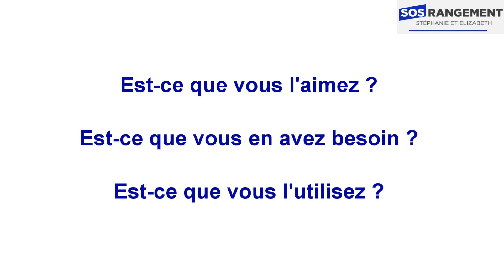3 obstacles qui vous empêchent d'avoir une maison rangée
3 obstacles qui vous empêchent d'avoir une maison rangée

0:00 Introduction
1:07 Obstacle 1 - Rangement trop complexe
3:23 Obstacle 2 - Aucune place définie
4:34 Obstacle 3 - Ne pas ranger au fur et à mesure

Si vous avez besoin d'aide en rangement, organisation et productivité,
Nous sommes Stéphanie et Elizabeth, les passionnées de SOS Rangement.

Cette chaîne est composée du duo dynamique de deux organisatrices professionnelles qui ont 2 entreprises distinctes:
STÉPHANIE GALIPEAU de chez HOP et

Nous avons décidé de s'unir pour mieux vous offrir des vidéos remplies d'astuces de rangement et d'organisation pour tous les goûts.

GROUPES FACEBOOK :
SOS Rangement / Trucs et astuces d'organisation et de rangement:

Groupe pour entrepreneurs afin de s'organiser et devenir efficace:
Vidéo intro produite par DomRob films
Musique titre : Live Life Happy
Compositeur : Audio Lounge